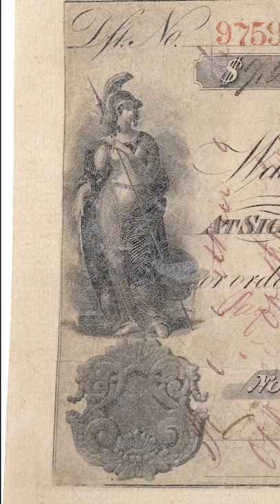Russia sold Alaska to the US in 1867 for $7.2 million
The Alaska Purchase was completed on October 18, 1867. It added nearly 600,000 square miles of territory to the United States for $7.2. Russia had a presence in North America, but few Russians ever settled. After the Crimean War, Tsar Alexander II explored selling Alaska. After the American Civil War ended, Secretary of State William Seward began negotiations with Eduard de Stoeckl for the Alaskan Purchase.

$7.2 million is $133 million in 2020 dollars – less than 40 cents an acre. It was perhaps the greatest achievement of Andrew Johnson, though Seward was a Lincoln appointee. Alaska is non-contiguous with the rest of the United States and is separated from Russia by just 55 miles at the narrowest point of the Bering Strait. A little more than 30 years after the sale, gold was discovered. In the early 20th century, oil drilling ramped up.